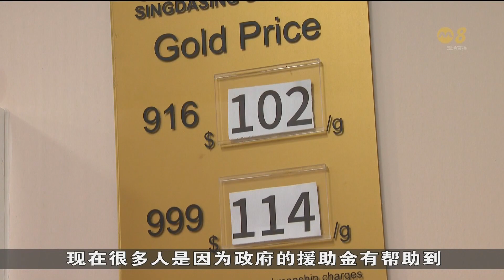越来越多民众将贵重物品 拿到典当行“保管”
年底国人纷纷出国旅游。有当店表示，越来越多民众会把贵重物品拿到典当行“保管”。年底佳节消费高，不少人趁着黄金价格再创新高之际典当金饰套现，当店客流量同比增加约一成。